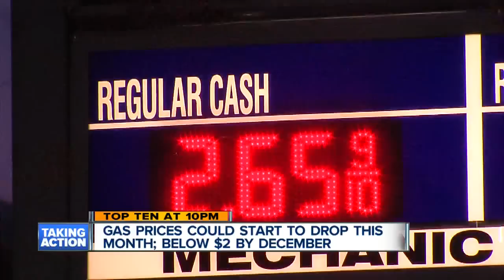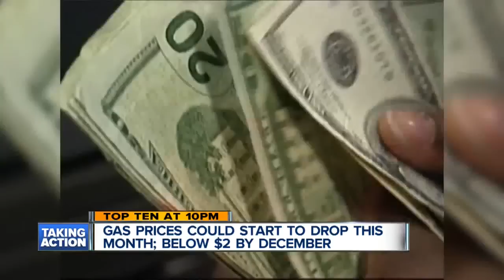Gas prices could drop below $2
A new report says gas prices could drop below $2.